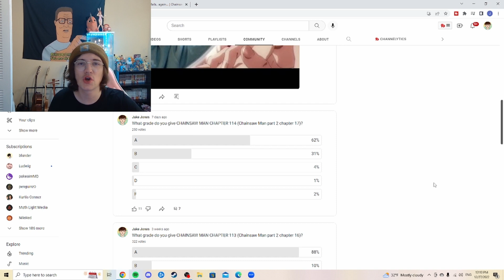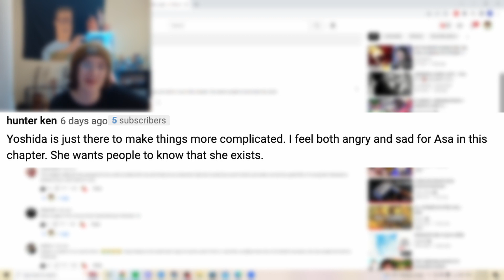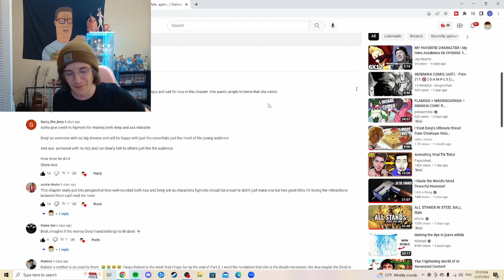HOLY SH*T I WAS RIGHT | Chainsaw Man chapter 115 REVIEW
Timestamps!!!
Intro ► 0:00
Vote for your opinion of this chapter here!/ 114 GPA ► 1:00
The duality of Asa ► 1:51
The relatability of CSM ► 2:39
WATCH THIS PLS ► 3:41
What a complete 180 (Review starts) ► 3:56
A terrible realization I had... ► 4:50
Then WHO IS THE FAKER?? ► 5:31
Who is Yoshida? ► 6:17
Asa is tragic ► 6:53
Denji is pure ► 7:30
THE LEAKS F**K ► 7:57